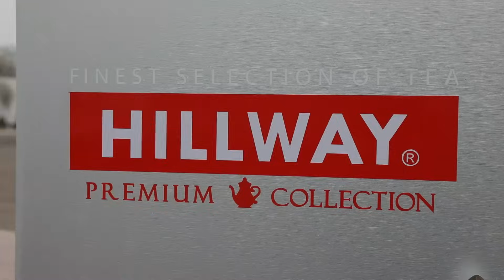Love story - Avaz Oxun (Muhabbat qissalari)